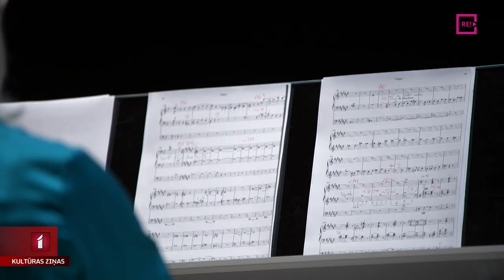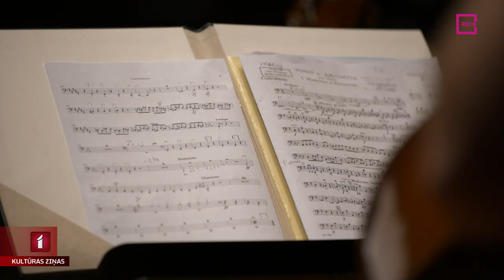LNSO aizvadījis koncertturneju Francijā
Jau vēstījām, ka pagājušo nedēļu Latvijas Nacionālais simfoniskais orķestris aizvadīja Francijā, sniedzot koncertus Ēksanprovansā, Parīzē un Mecā. Orķestris diriģenta Andra Pogas vadībā uz Franciju devās ne pirmo reizi, taču šis bija pirmais koncertbrauciens pēc pandēmijas pārtraukuma. Kā noritēja koncerts Parīzē un kā mūziķi jutās, atkal koncertējot ārpus Latvijas – par to Anete Ašmanes-Vilsones un Laura Dundura reportāžā.